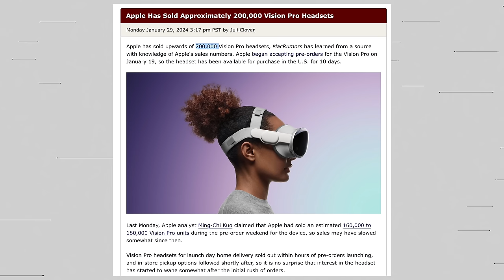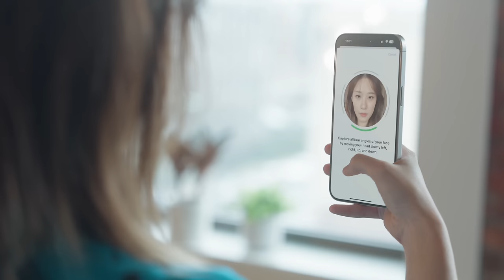【首发开箱】苹果 Vision Pro 来了！实物到底咋样？